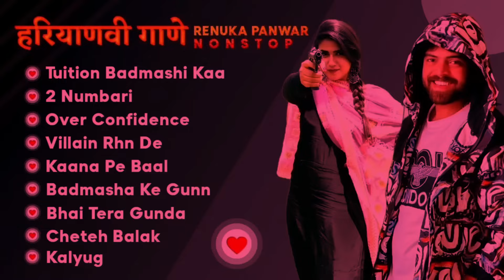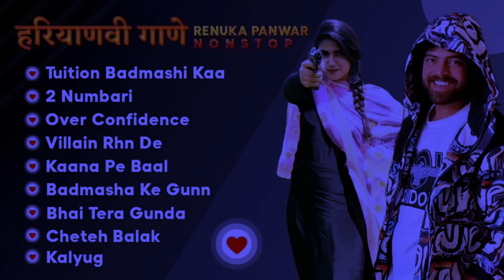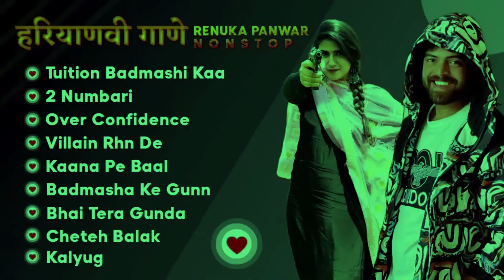Badmashi Song Top 10 Haryanvi Songs 2023 Latest Haryanvi Songs 2023 Jukebox Haryanvi Nonstop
Music